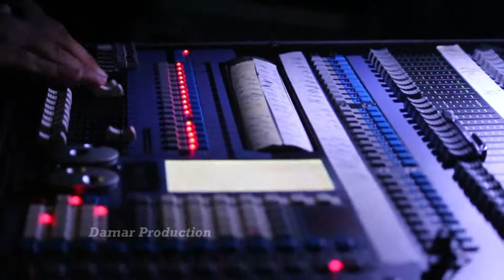LIVE JARANAN SRANDI BUDAYA - BLITAR [ tari bedayan alit ]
Jaranan campursari Srandi Budaya berasal dari dusun Karangsono - Siraman - Kesamben Blitar.
Jaranan Campursari Srandi Budaya adalah salah satu Jaranan kreasi yang sangat bagus.
dari para pengarawit yang di dominaasi kawula muda itu adalah satu bentuk kepedulian para muda mudi dalam melestarikan budaya kita yaitu Jaranan .
Bila ingin menghadirkan jaranan campursari Srandi Budaya bisa komen di kolong komentar.Atau whatssap ke nomer 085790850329
terimakasih dan dukung terus channel ini dengan cara tekan notifikasi lonceng nya.
serta bagikan video ini agar kami lebih bersemangat dalam berkreasi.

VIDEO                                  :  DAMAR PRODUCTION

Kami berkomitmen untuk selalu menghadirkan hiburan terbaik bagi Anda.

Vidio Production   :
Damar Production